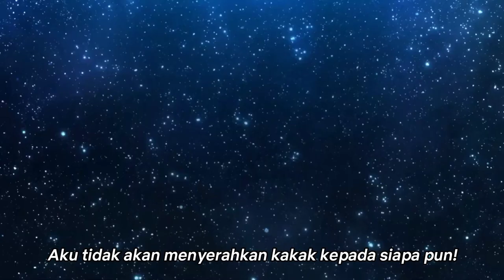Date a Live Season 4 - Official Trailer Subtitle Indonesia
Date a Live Season 4 - Trailer Resmi 4

Date A Live adalah serial novel ringan Jepang yang ditulis oleh Kōshi Tachibana dan diilustrasikan oleh Tsunako. Season 4 Date A Live saat ini tayang secara Simulcast setiap Minggu di Crunchyroll

STAFF
Original story: Kōshi Tachibana/ Original illustration: Tsunako
Director: Jun Nakagawa
Series Composition: Fumihiko Shimo
Character Design: Naoto Nakamura
Sub-character Design: Shiori Tanaka
Mechanical Design: Mika Akeki, Yasuhiro Moriki
Art Director: Shunki Nakata
Color Design：Hitomi Ikeda
Director of Photography: Keisuke Nozawa
3D Director: Kenichi Shirai
Special Effects/2D Works: Noriko Masuko
Editing: Masato Yoshitake
Sound Director: Yasunori Ebina
Music Production: Nippon Columbia
Animation Production: GEEKTOYS

NETTONIME ID berisi konten tentang informasi terkait anime terbaru, Trailer Anime, Bacotan, Rekomendasi, dan Konten-konten menarik lainnya.

「F O L L O W   W E  A R E 」

「N E T T O N I M E 」
■ Post By : Admin Ro